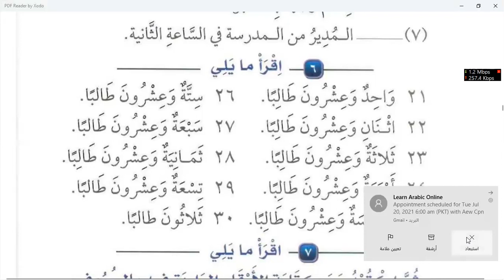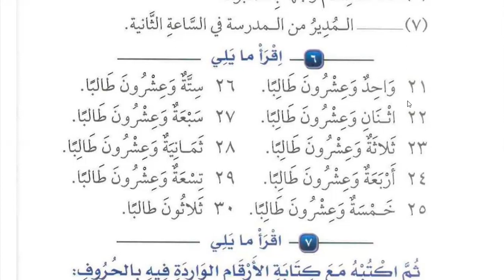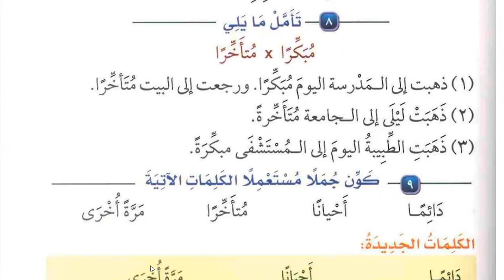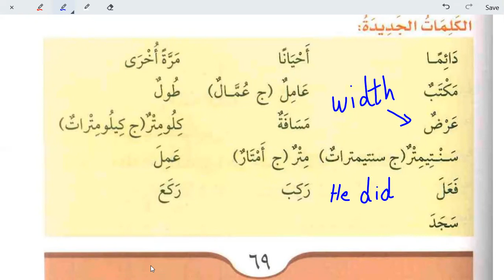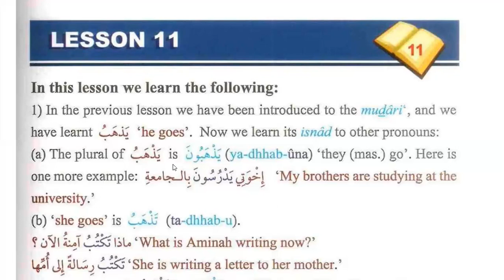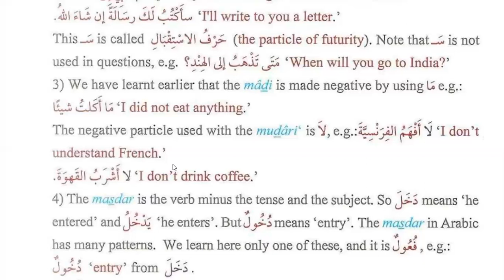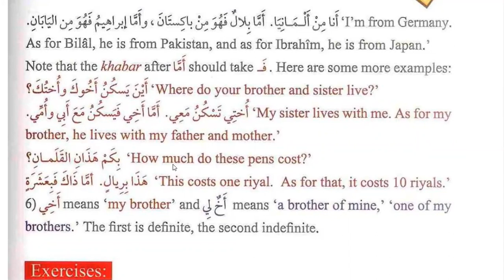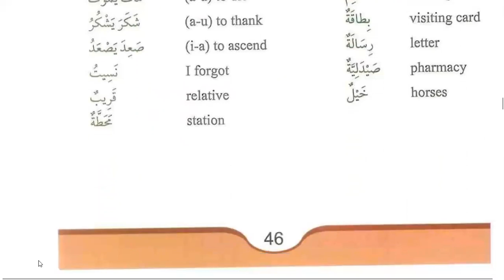Class 198 | Lesson 10 of Medina Book Durus Al LUGHAT Al Arabiyyah Book 2 in English | Learn Arabic